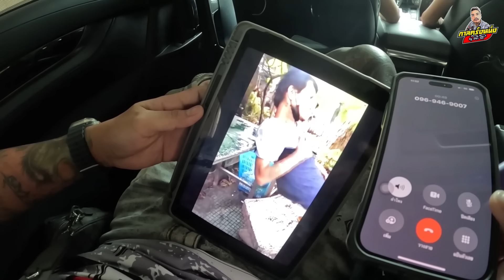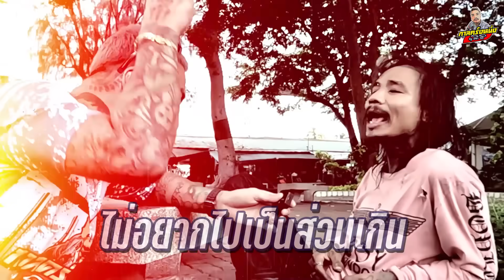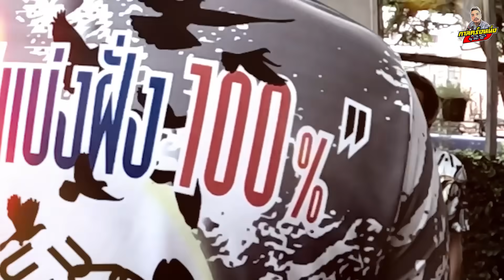กาลครั้งหนึ่ง By โค้ก ซีโร่ | EP2 กิ๊ฟ NEVER DIE ล้างแผลใจ